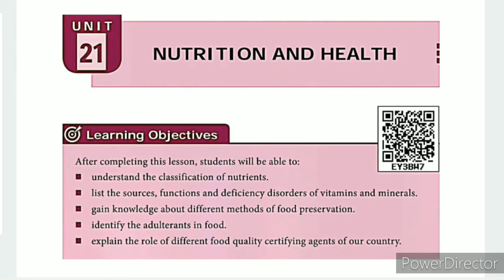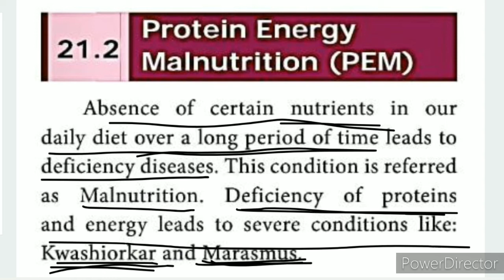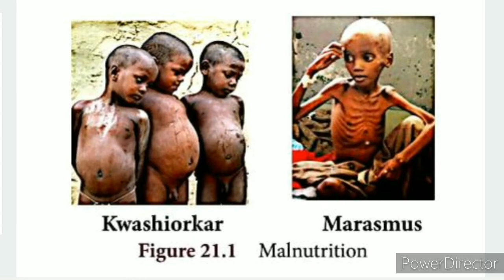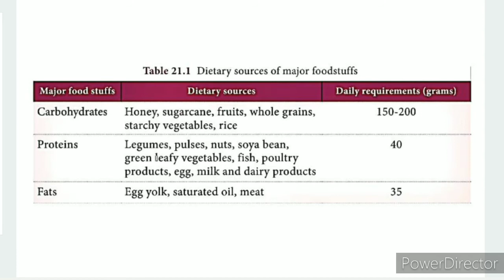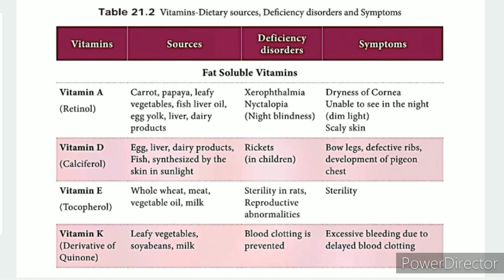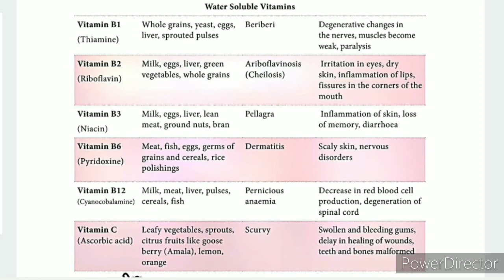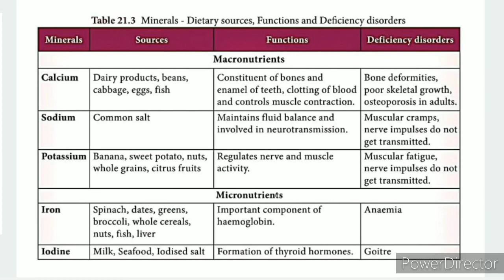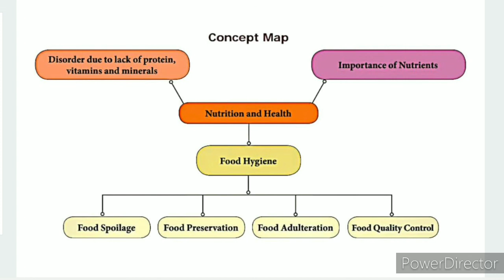CLASS 9 SCIENCE UNIT-21 NUTRITION AND HEALTH PART-2 PROTEIN ENERGY MALNUTRITION (PEM)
CLASS 9 SCIENCE | UNIT-21 NUTRITION AND HEALTH | PART-2 | PROTEIN ENERGY MALNUTRITION (PEM) | TN SAMACHEER SYLLABUS